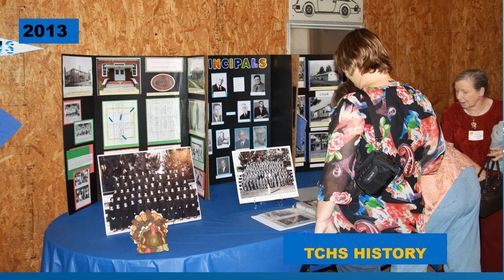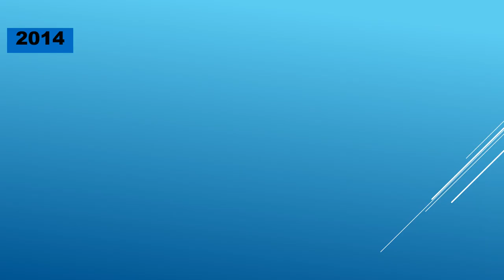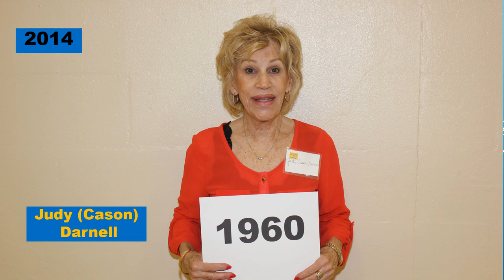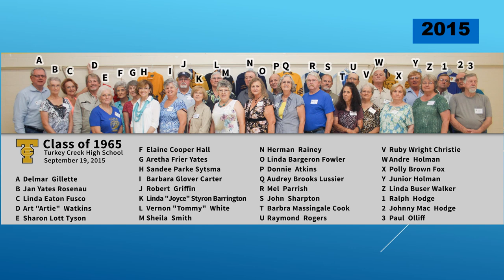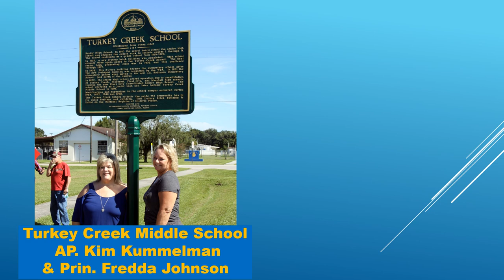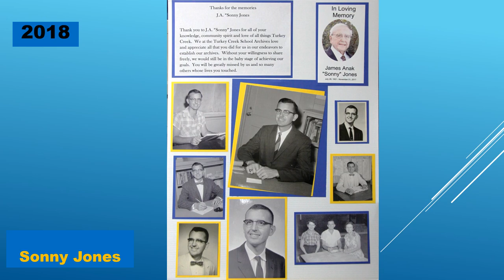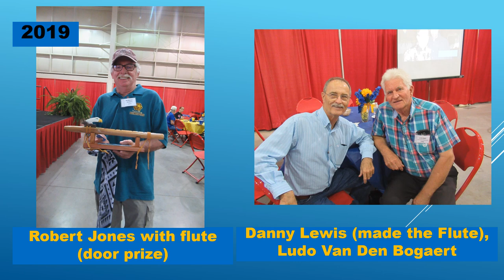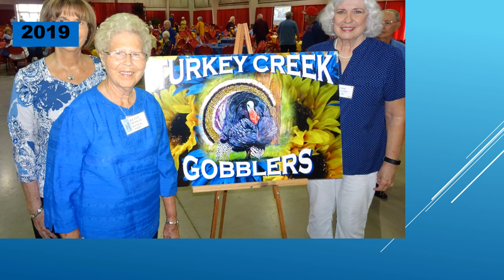TURKEY CREEK HIGH SCHOOL - SCHOOL WIDE REUNIONS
Turkey Creek High School, Plant City, Florida.

School wide reunions from 2011 through 2019
Stroll down memory lane.